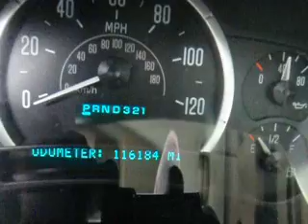2003 Cadillac Escalade - SDA 536636